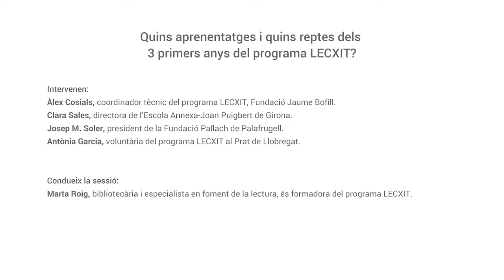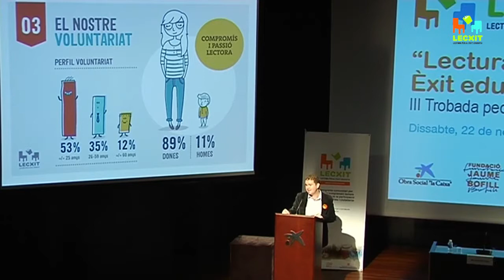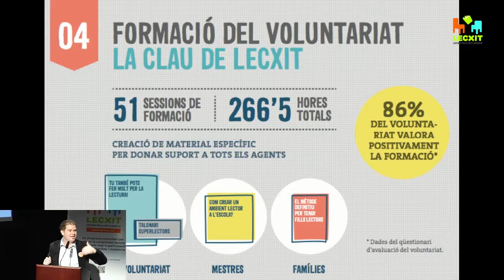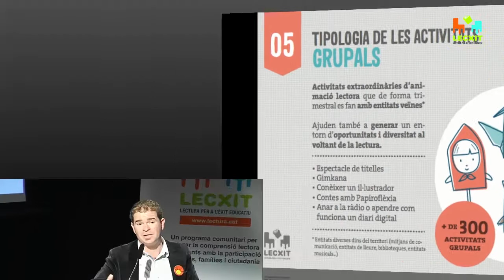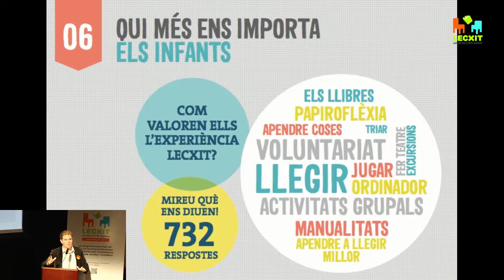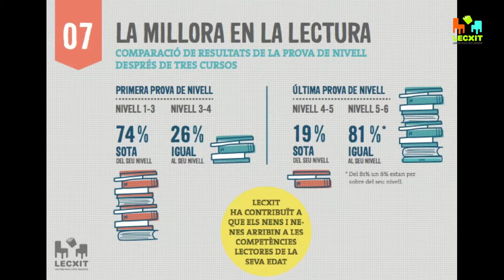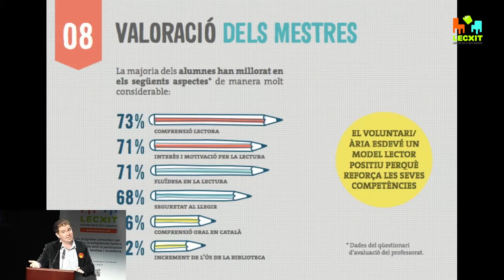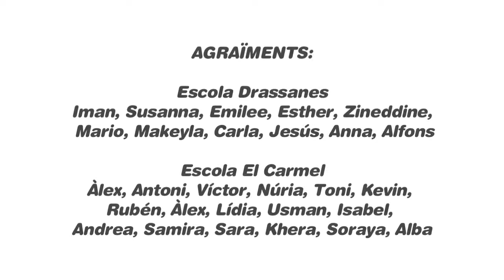Quins aprenentatges i quins reptes dels 3 primers anys del programa LECXIT?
Taula rodona "Quins aprenentatges i quins reptes dels 3 primers anys del programa LECXIT?" a càrrec d'Àlex Cosials, coordinador tècnic del programa LECXIT, Clara Sales, directora de l'Escola Annexa-Joan Puigbert de Girona, Josep M. Soler, president de la Fundació Pallach de Palafrugell, i Antònia Garcia, voluntària del programa LECXIT al Prat de Llobregat. Taula moderada per Marta Roig, bibliotecària i especialista en foment de la lectura. (III Trobada pedagógica "Lectura i Èxit Educatiu" celebrada al CaixaForum Barcelona el dissabte 22 de novembre de 2014). Més informació lecxit.

Més de 300 persones van participar-hi per tractar de respondre les preguntes següents:
- Què hem aconseguit durant aquests 3 anys del programa LECXIT?
- Quins aprenentatges poden ser útils per altres iniciatives?
- Què opinen els protagonistes del programa?
- Quines potencialitats ofereix el 2.0 per la lectura?
- Tenim experiències valuoses aplicables a l'aula?
- Com aconseguir desenvolupar competències informacionals?
- Com apropar la literatura infantil a les famílies?
- Com generar oportunitats d'experimentació lligades a les lletres i les imatges?